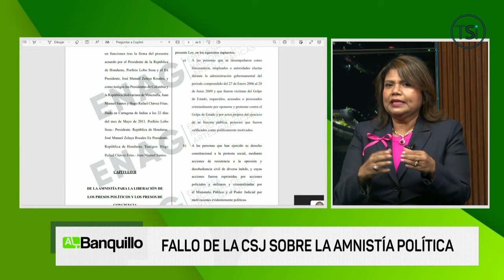Al Banquillo - Fallo de La CSJ sobre la Amnistía Política - 9 de octubre 2024